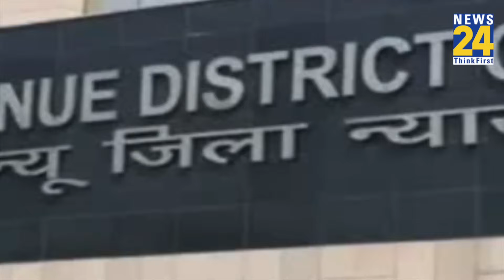Sanjay Singh केस में आया नया मोड़, ED ने की गवाह के नाम को छुपाने की मांग